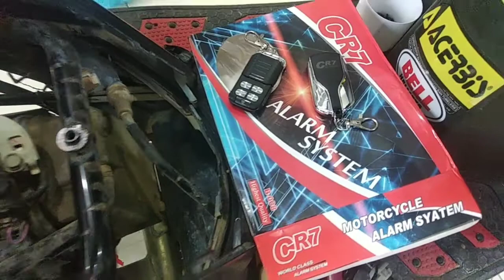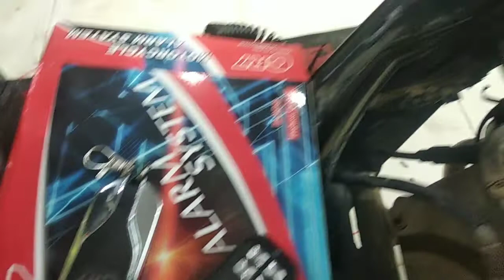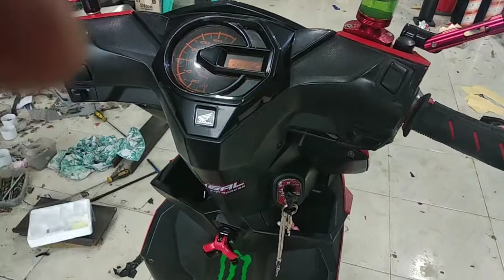Tutorial lengkap pemasangan alrm CR7 buat motor beat injeksi 2017@Salsavariasitv#pematangreba